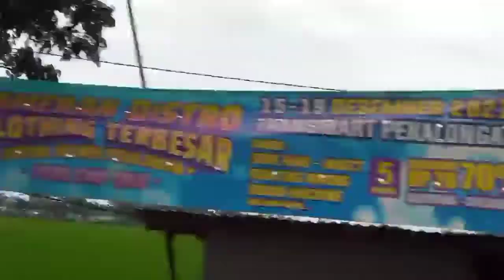KE PANTAI GANDU BATANG JATENG || HeryAsmara | Life, Art & Motivation